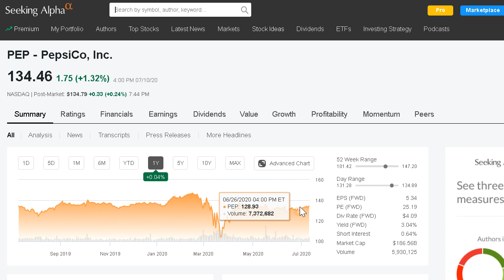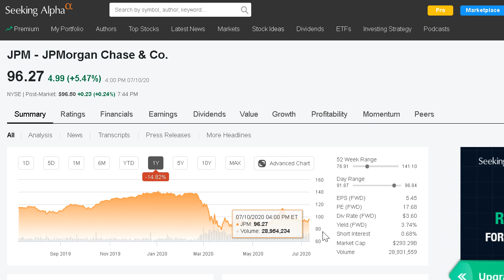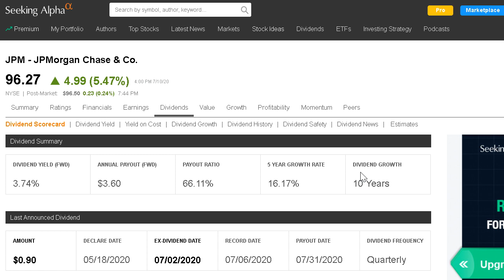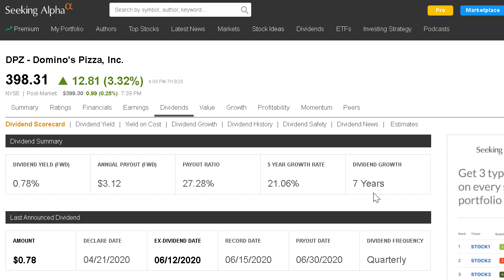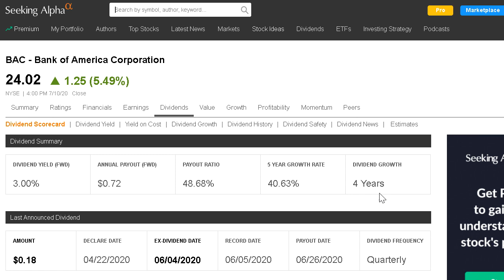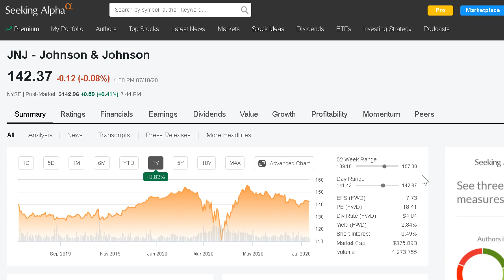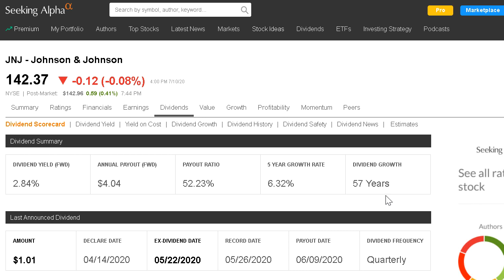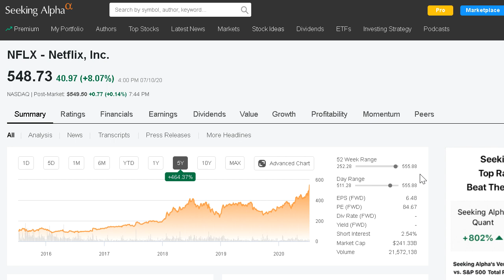TOP 6 STOCKS TO BUY THIS WEEK!! Stocks To BUY NOW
As a dividend growth investor, I purchase stocks every single week. Every Sunday, I share the stocks I have at the top of my watchlist for the upcoming week. In this video, I share the 6 stocks I plan on watching this week. They are a combination of both dividend payers and growth stocks. All 6 of these companies report their Q2 earnings this week, so it will be interesting to see if they have any share price volatility!